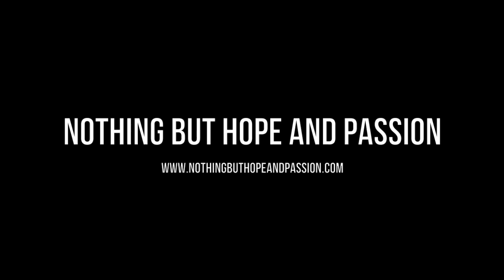Sadistik (Interview)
Cody aka. Sadistik talks about music & life, underground & mainstream, hopes & plans.